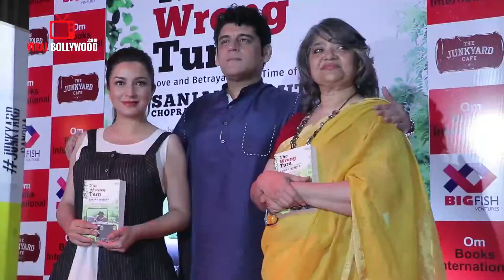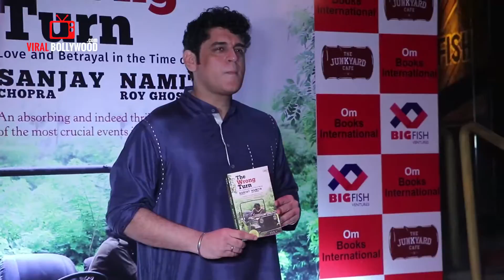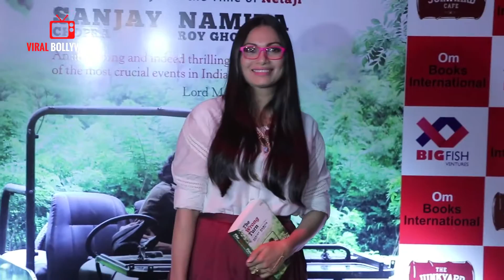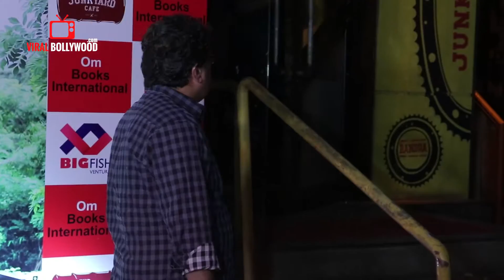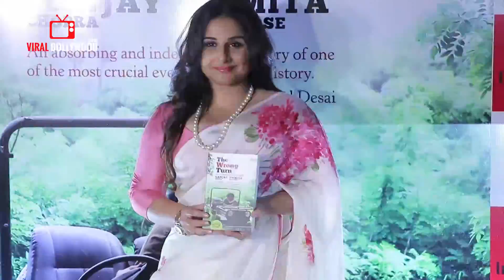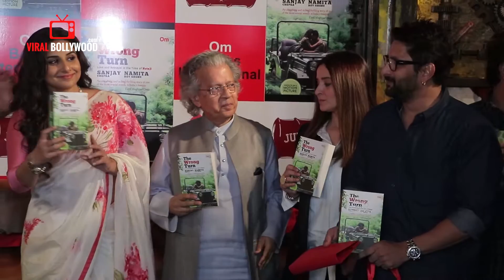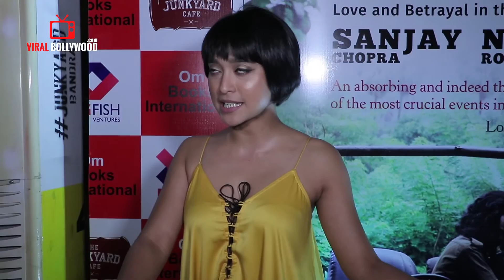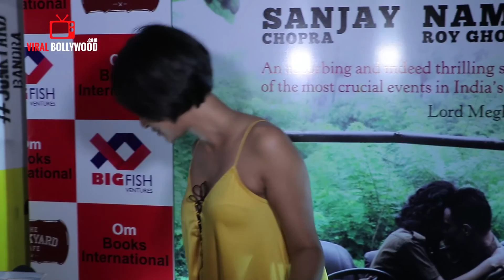UNCUT - The Wrong Turn Book Launch | Vidya Balan, Arshad Warsi, Tigmanshu Dhulia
Watch UNCUT - The Wrong Turn Book Launch | Vidya Balan, Arshad Warsi, Tigmanshu Dhulia